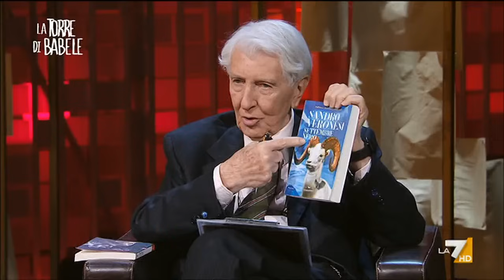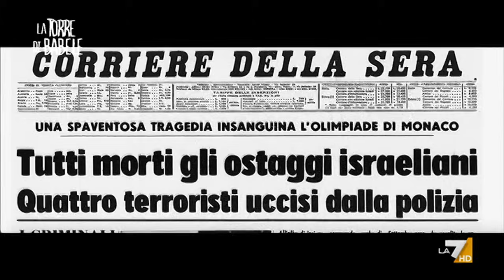La Torre di Babele 21/10/2024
'Programma settimanale di Corrado Augias, 2a Edizione